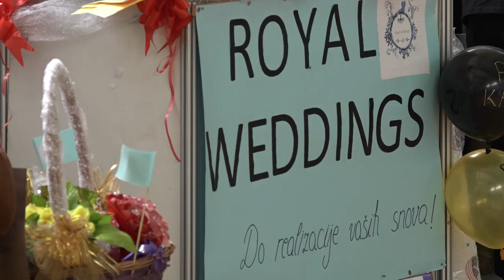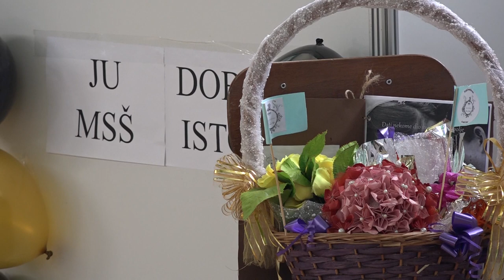U Ekonomsko-trgovinskoj školi Tuzla održan Školski sajam preduzeća za vježbu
U Ekonomsko-trgovinskoj školi Tuzla održan je Školski sajam preduzeća za vježbu. Preduzeće za vježbu je nastavni predmet kojeg u III razredu imaju ekonomski i poslovno-pravni tehničari u okviru Praktične nastave. Ono na najbolji mogući način povezuje sve ono što učenici na časovima ekonomske grupe predmeta nauče - sa praksom, odnosno - sa stvarnim životom. Takmičili su se učenici iz 12 škola sa područja TK.